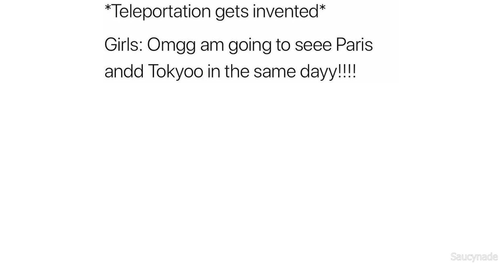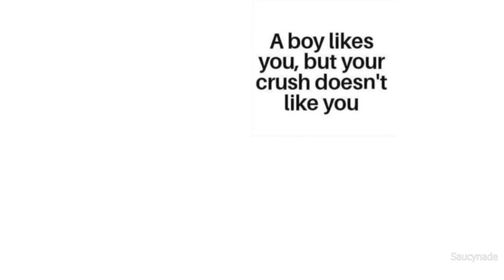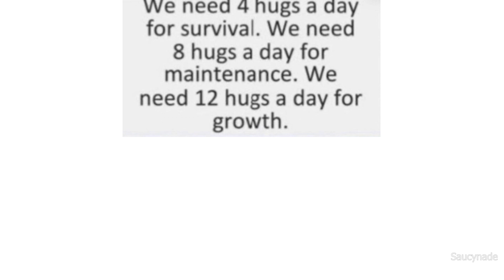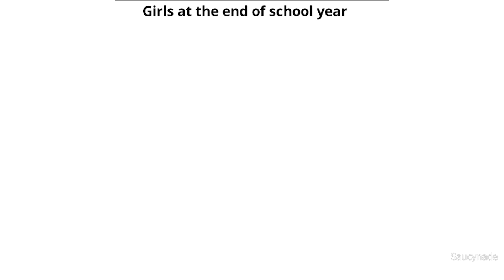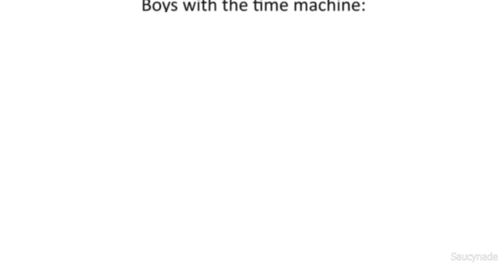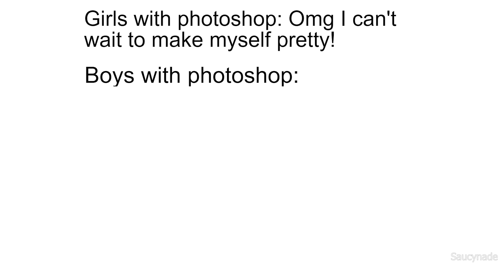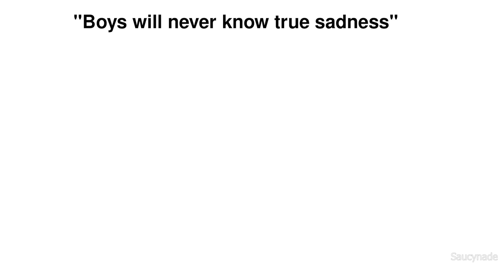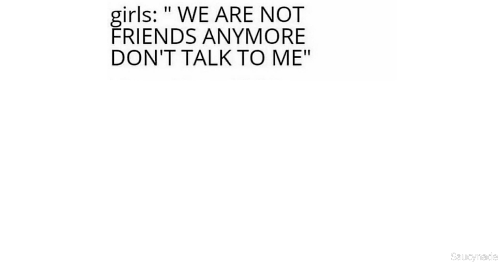BOYS VS GIRLS MEMES 5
Episode 5 of Boys vs girls memes